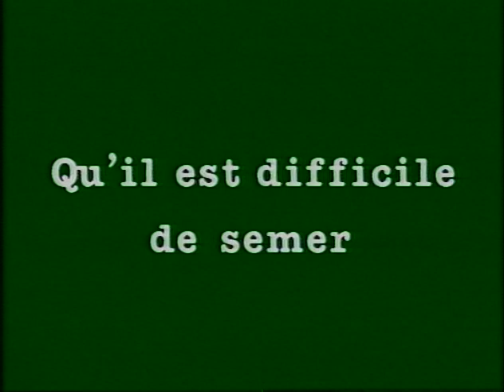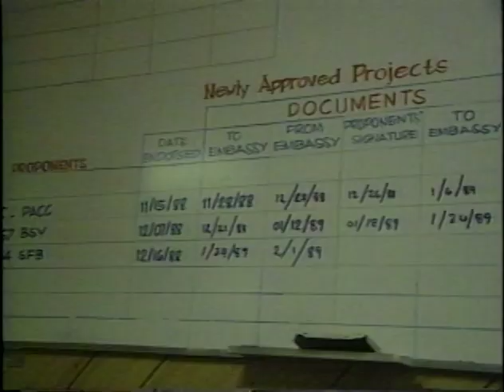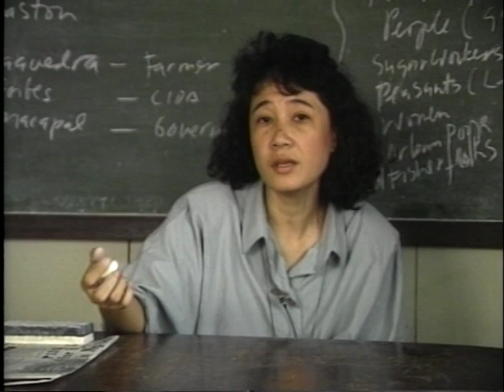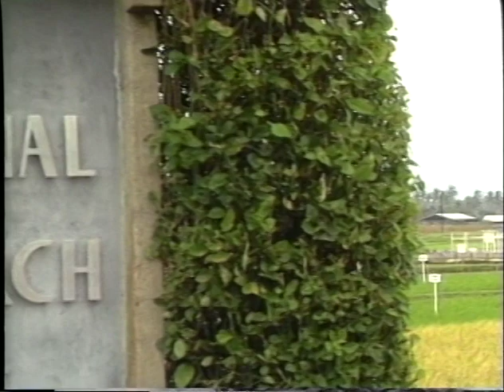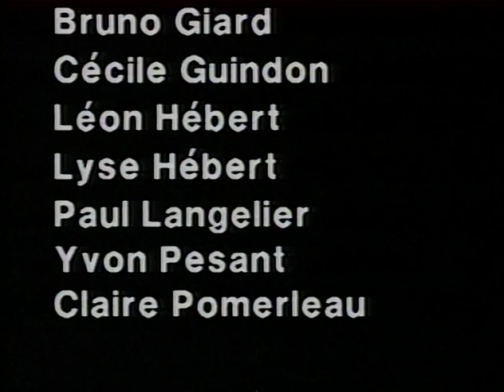Qu'il est difficile de semer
Un groupe d’agriculteurs québécois découvre la vie de ses pairs aux Philippines.